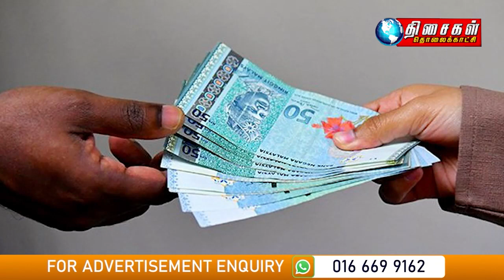Malaysia Tamil News 1pm 8.4.2022 Guideline needed now on new minimum wage, MTUC tells govt.